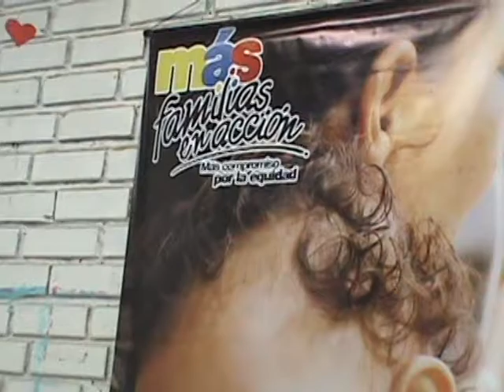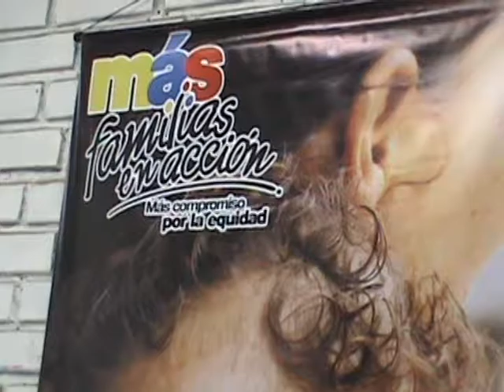Mildred Maldonado Sec Mas Familias en Acción habla de pagos y mas